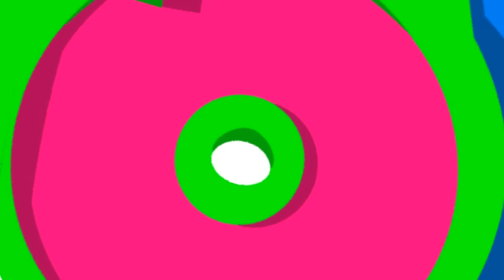OS TRÊS PORQUINHOS PEPPA PIG GEORGE PIG E PAPAI PIG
O LOBO MAU E OS TRÊS PORQUINHOS